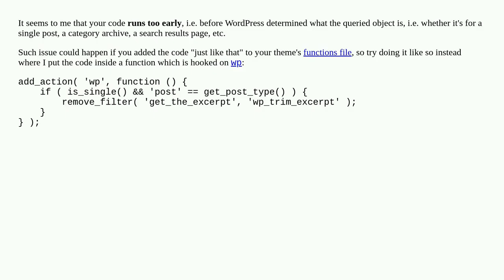Remove automatic excerpts only for single posts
A special thanks goes out to the community